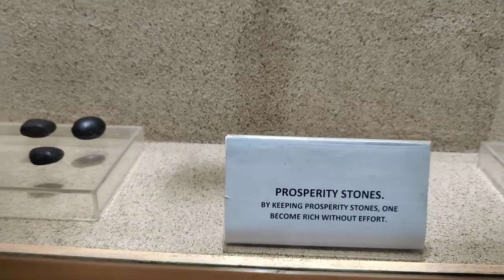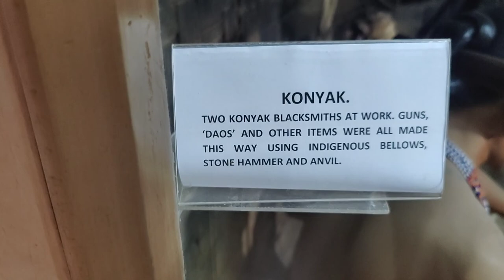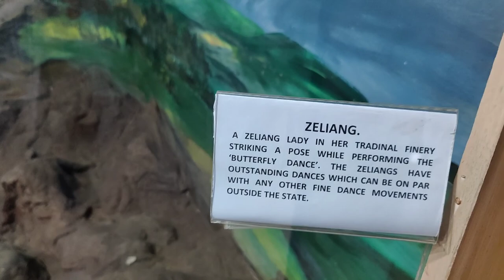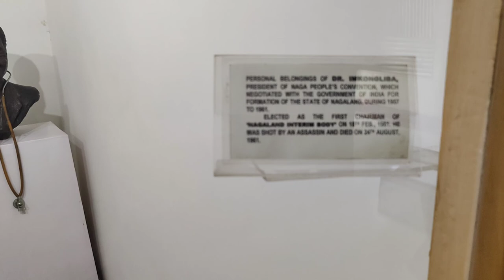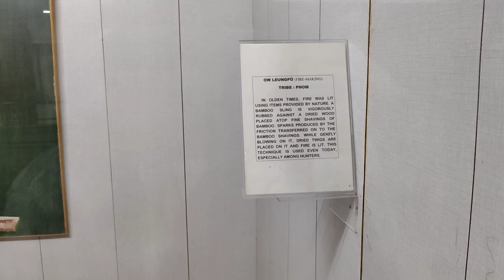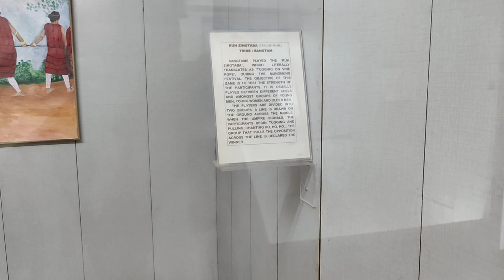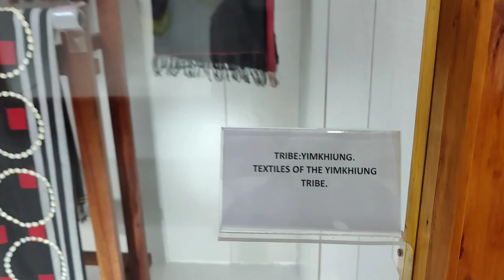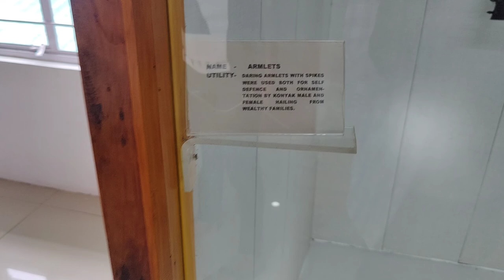Visited to Kohima Directorate of Arts and Culture ,Nagaland ||CULTURAL CENTRE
The state contribute the largely  to the culture and customs of the place .The museum houses and preserves precious artefacts including sculptures, jewelries , traditional dresses, inscriptions,musical instruments,and much more . The art gallery exhibits here painting from local artists. This artefacts will allow you to understand the evaluation of the tribes and their culture .